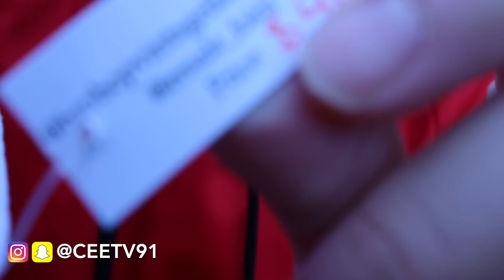SHOPPING AT THE BIGGEST VINTAGE FLEA MARKET IN HOUSTON!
In this video we we go to the biggest hip hop vintage flea market in houston buying vintage gear vintage champion jerseys harley davidson t-shirts a lot of vintage shopping vlog sneaker vlog vintage champion bulls jordan jersey found biggest vintage flea market hip hop vintage flea market vlog in houston vintage gear for sale